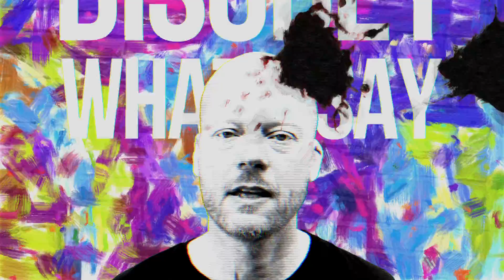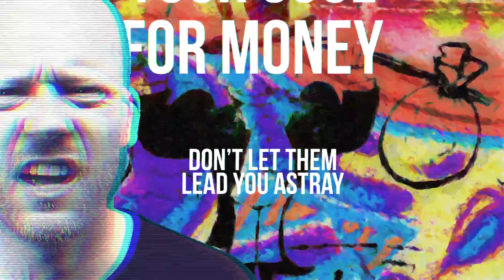Disobey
Psychedelic space rock band, The Refusers are making indie rock music inspired by the 60s and 70s.
Disobey is the essence of rock rebellion. Imagine a song called 'Disobey' from one of the most inspiring indie rock bands of today called The Refusers? That's the ultimate f*** you to the establishment!

Politicians, corporations the media and government are manned by social engineers who consider themselves puppet masters pulling your strings. The Refusers and this song Disobey stand for freedom with blazing guitars but with freedom from manipulation.

We want you to be yourself, not something stamped out of a cookie cutter mold. This song has obvious appeal in the current US political upheaval.

But isn't that what innovative rock music is all about?